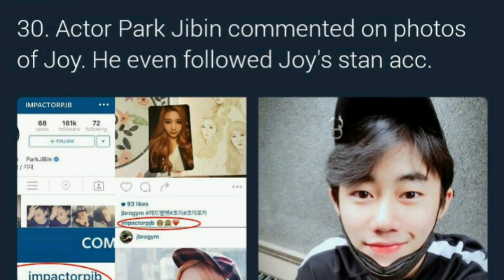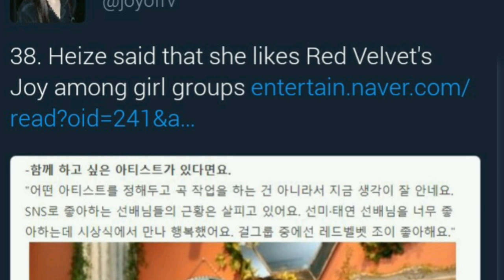Celebrities who supports "Red Velvet" JOY ||Part 3